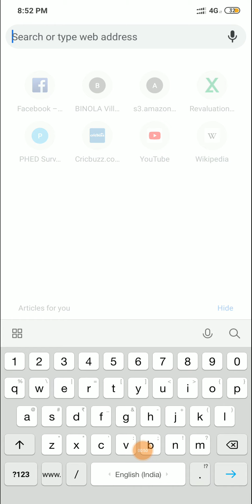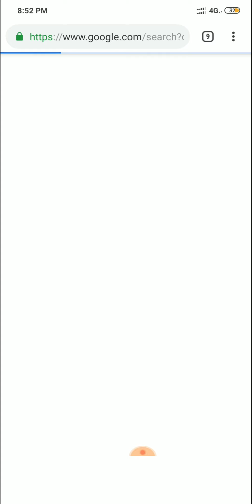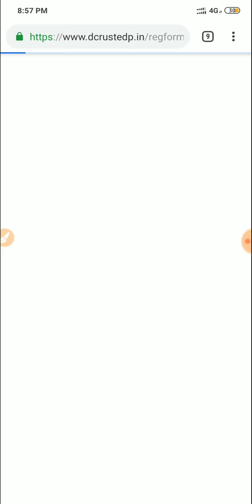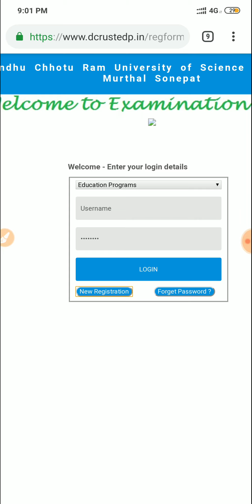Dcrust result declare b.ed 1st year & 2nd year Naveen dahiya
Dcrust result b.ed 1st year & 2nd year declare